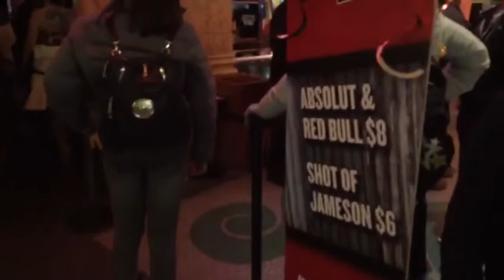VEGAS VLOG: cinnamon toast crunch